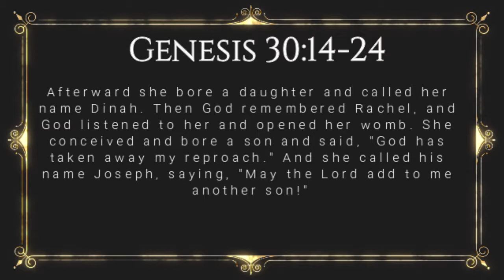Walking Through the Bible: The Book of Genesis: Genesis 30:14-24 (Lesson 104)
This is Lesson 104 of our study of the Book of Genesis.  In this episode, Jacob's next three sons along with his first daughter are born to Leah and Rachel.  Their names are Issachar, Zebulon, Dinah, born to Leah; and Joseph, born to Rachel.

Each day from Monday through Saturday we publish an approximately five minute verse by verse study of a Book of the Bible.  On Sunday, we publish two episodes: one is a question and answer session of about 5 minutes in length, while the other is a 20-45 minute sermon from God's Word.  All episodes can be found on our or on our YouTube Channel